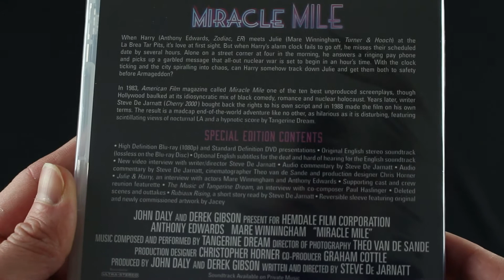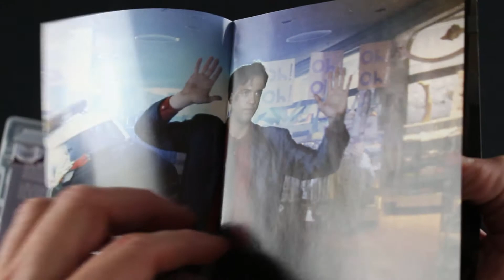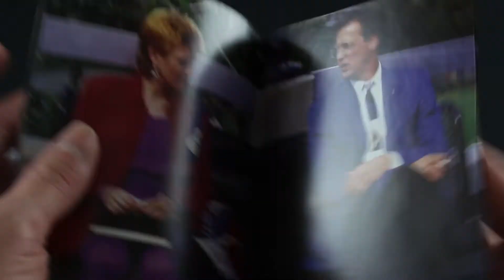Devlin's Domain - Miracle Mile ( 1989 , Arrow Video ) Bluray Unboxing / Review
For Cult and Horror Film enthusiast check out the Cult Film Utopia Facebook Group